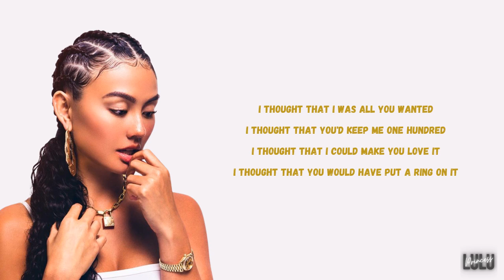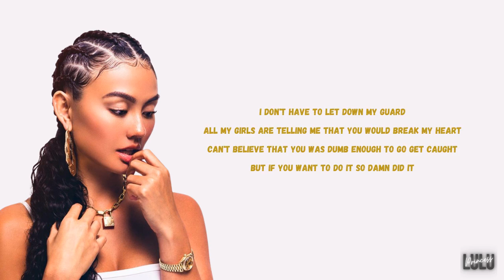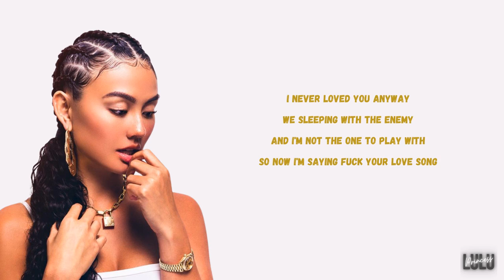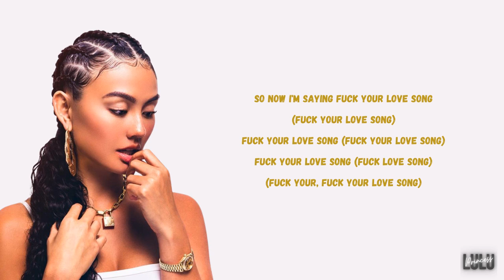Lirik Lagu AGNEZ MO - F Yo Love Song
Title: F YO LOVE SONG
Singer: AGNEZ MO

Hi Everyone :D Nice to meet you...
I don't try to undermind or infringe any singers or label's copyrights.